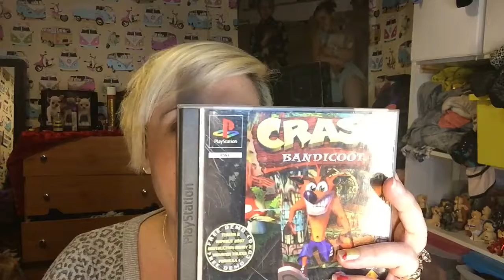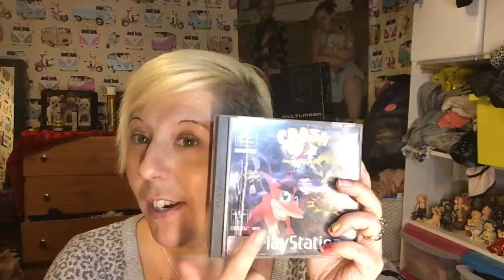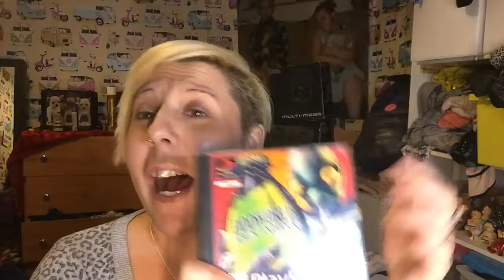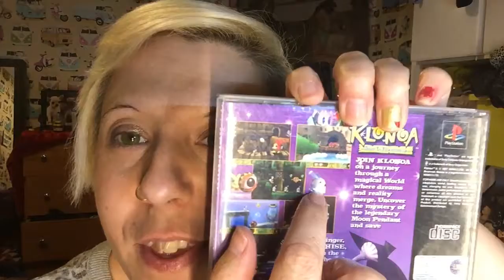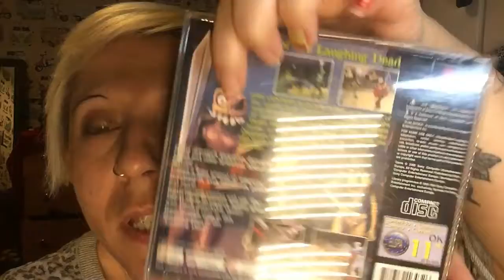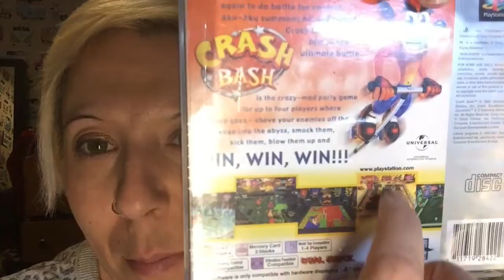MY personal TOP 10 PS1 GAMES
my personal top 10 ps1 games spyro skull monkeys crash klonoa Pandemonium ECT